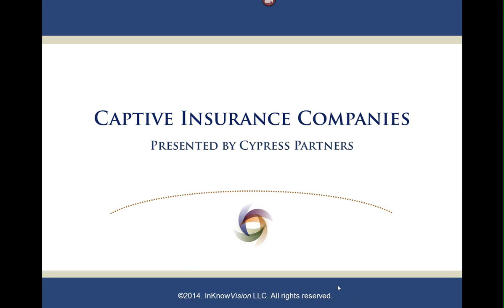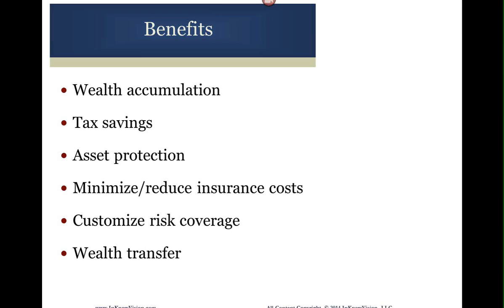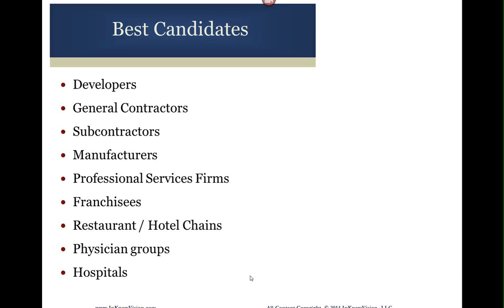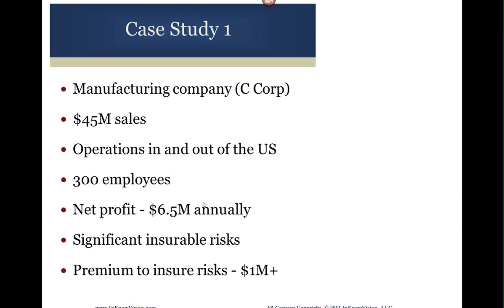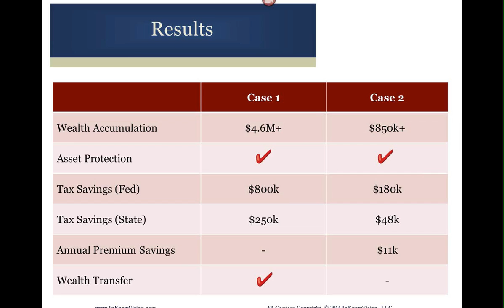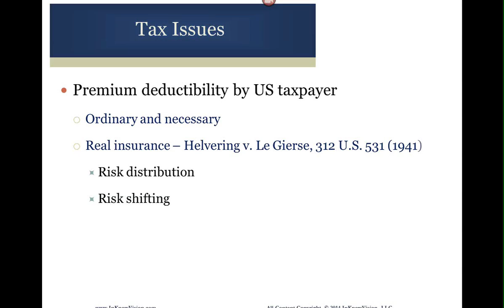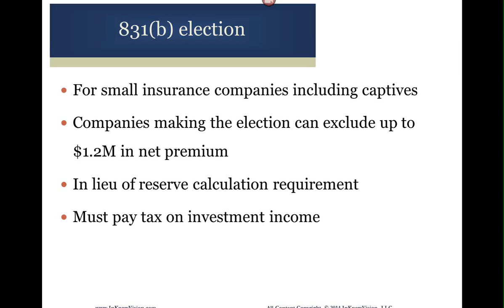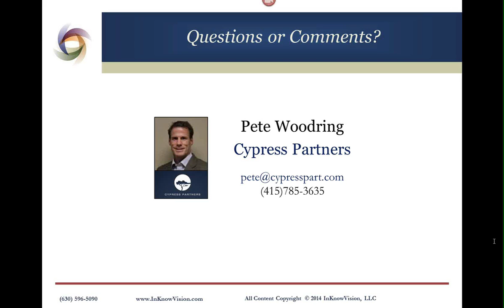Captive Insurance Webinar - Cypress Partners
WHY USE A CAPTIVE INSURANCE COMPANY?
A captive insurance company is an entity formed to insure risks that are part of your business. Forming a captive can provide many benefits for you and your company including:

1. Lower Premiums
2. Tax Benefits
3. Improve Cash Flow
4. Improve Asset Protection
5. Improve Risk Management
6. Improve Coverage Availability
7. Estate Planning

CAPTIVE CANDIDATES:
1. At least $500,000 in free cash available for captive premium
2. Gross revenues of at least $10,000,000
3. Taxable income of at least $500,000